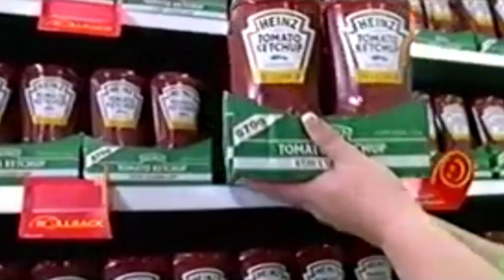ITV1 Continuity Ads 06-11-07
ITV1 Continuity and Adverts recorded in the Yorkshire Region November 6th 2007 going out of ITV News at 10:30 and going into UEFA Champions League Highlights with Jim Rosenthal (a round-up of Tuesday matches: Liverpool v Besiktas, Schalke v Chelsea & Celtic v Benfica)